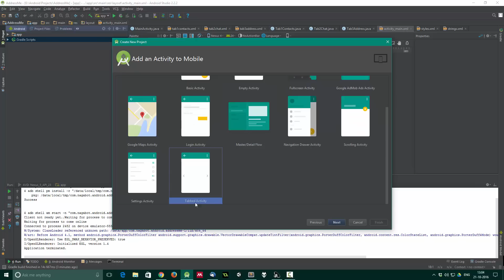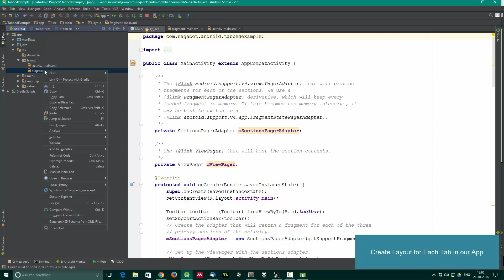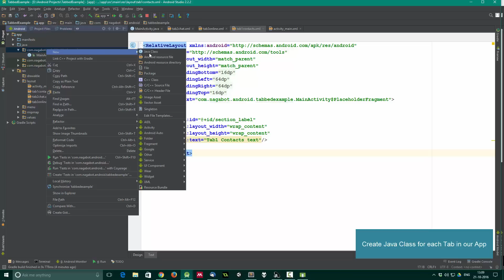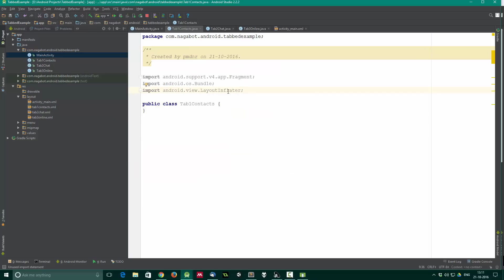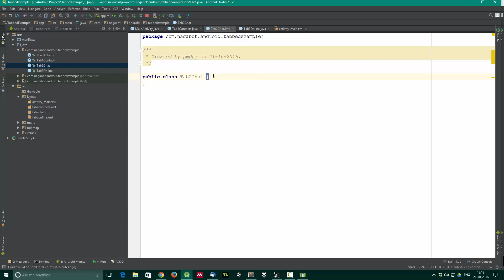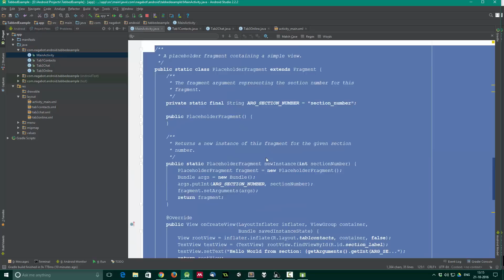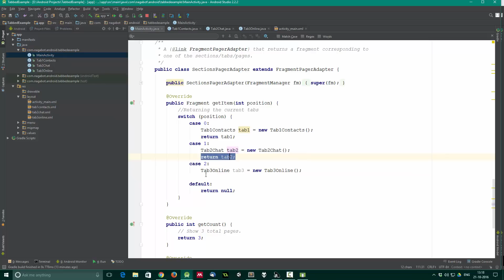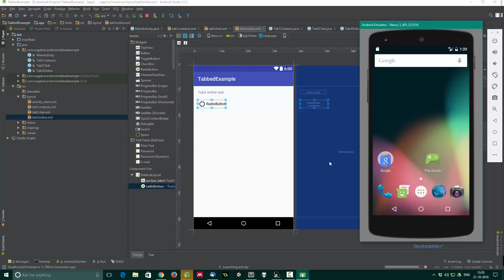Creating Tabs in Android Studio with Tabbed Activity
This Tutorial Shows Creating Swipe Tabs by using Tabbed Activity in Android Studio. And how to modify existing Tabbed Activity template to create custom Tabs in Android Application. Creating Swipe Views with Tabs by following this tutorial will be very easy process.

To add Icons to tabs
Hi this solution posted by Arvi.
in MainActivity.java file after tabLayout.setupWithViewPager(mViewPager);
add below lines:
    tabLayout.getTabAt(0).setIcon(R.drawable.image_name_1);
    tabLayout.getTabAt(1).setIcon(R.drawable.image_name_2);
    tabLayout.getTabAt(2).setIcon(R.drawable.image_name_3);